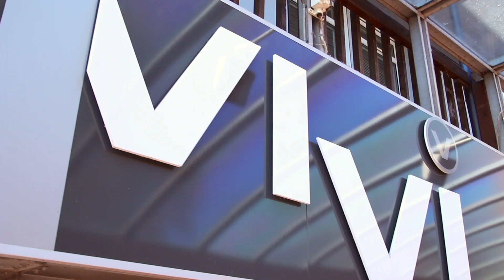VIVI - Præsentationsvideo 2021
Præsentationsvideo af VIVI Værløse på Værløse Bymidte.